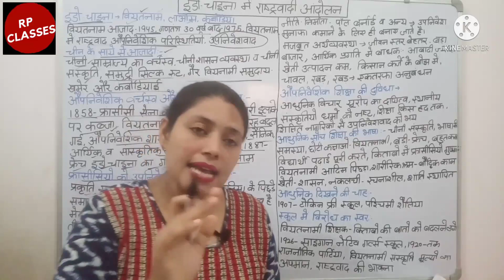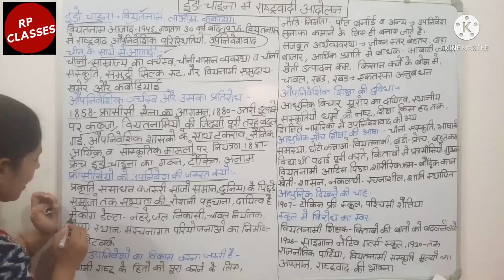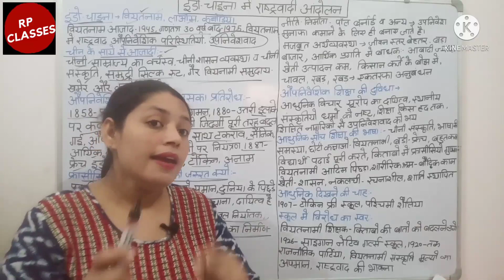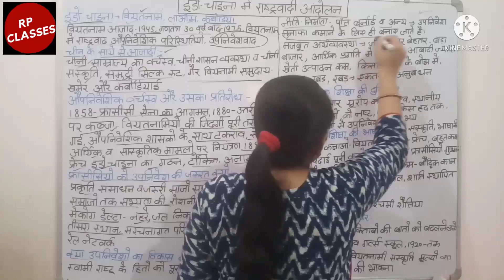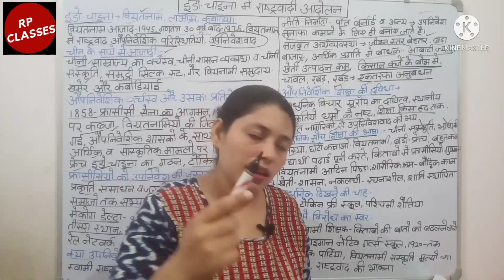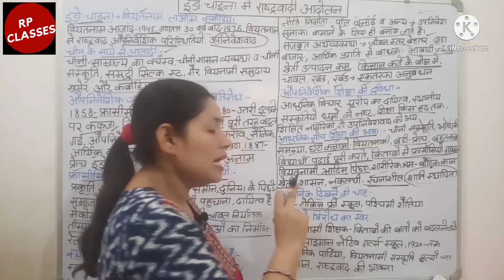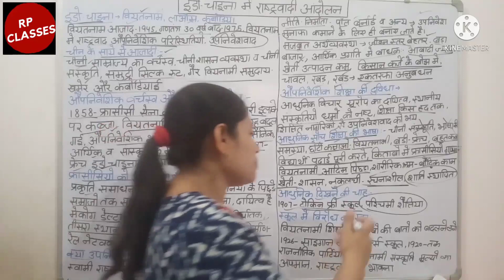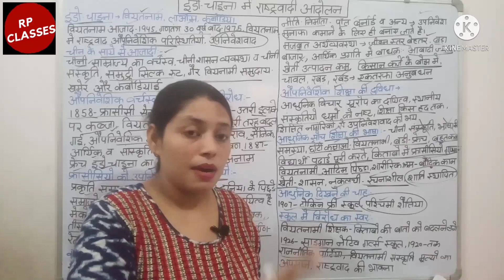Class 10th history chapter-2 part-1इंडो चाइना में राष्ट्रवादी आंदोलन RPCLASSES कक्षा 10 वीं इतिहास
इंडो चाइना में राष्ट्रवादी आंदोलन full chapter